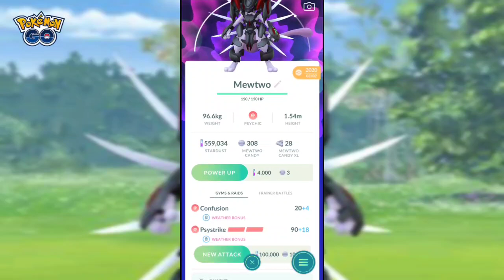Armored Mewtwo in pokemon go | can we get armored mewtwo in 2022 | armored mewtwo in raids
🔥WEBACK INSTAGRAM:-